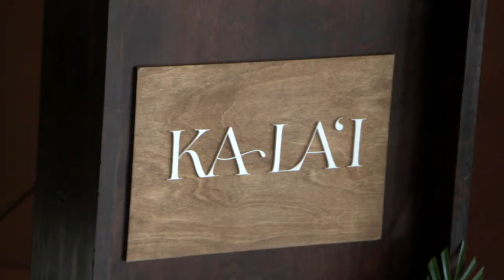Honolulu hotel ditches 'Trump' name, rebrands as 'Ka La'i Waikiki Beach'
The Trump International Hotel in Waikiki is joining Hilton and its name will no longer be associated with the former president. The hotel will now be known as the Ka La'i Waikiki Beach and it will be a part of the Hilton LXR collection of high-end resorts.